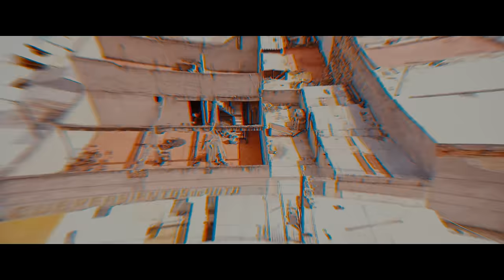El Mara ft. Sonik 420 - Verme Mal (Video Oficial)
DaPlayersTown presenta:  MARA - Verme Mal Ft. Sonik 420 / Álbum: Carcél, Hospital o Cementerio